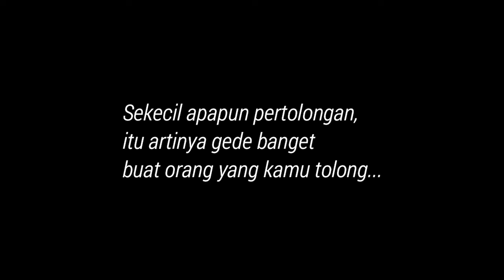PENCULIKAN YANG TERNYATA JUAL BELI ORGAN VITAL - Seluruh Alur Cerita Film MIDNIGHT RUNNER (2017)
Seluruh Alur Cerita Film MIDNIGHT RUNNER (2017)
Sherol Movie Story